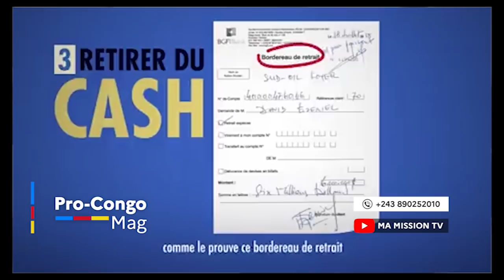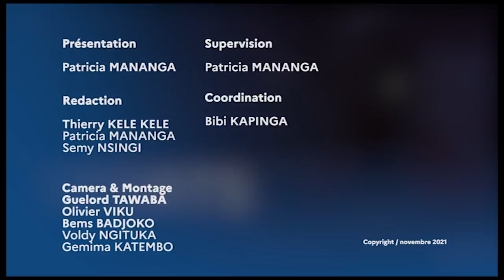🔴PC MAG 25.11|| DIEGO L'ASSASSIN DE YVONNE IFETE N'EST PAS MORT A LA PRISON DE MAKALA